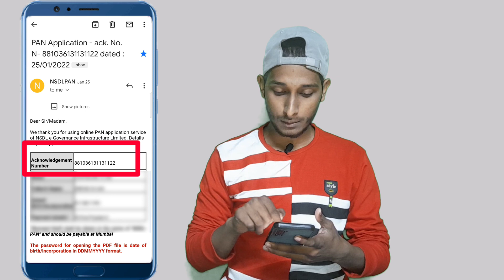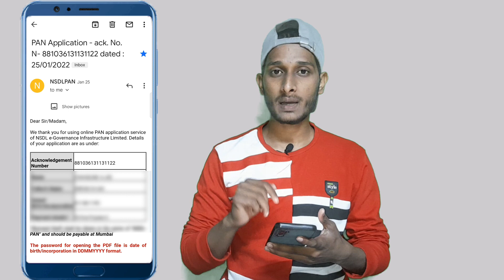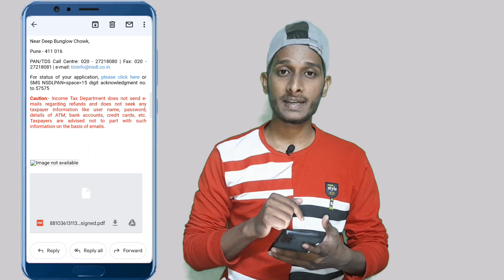nsdl pan card kitne din mein aata hai🔥pan card kitne din mein ban jata hain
RELATED 🗝️ :-

nsdl pan card kitne din mein aata hai
pan card kitne din mein ban jata hain
pan card kitne din me ban jata hai
pan card kitne din mein aata hai
pan card kitne din me aata hain
pan card kitne din mein ban kar aata hai
pan card kitne din me ban kar aata hain
pan card kitne din mein aayega
pan card kitne din me ban kar ayega
pan card kitne din me download kar sakte hai

Dosto is video me batane wale hai ki nsdl pan card kitne din mein aata hai🔥pan card kitne din mein ban jata hain

ABOUT ME :-